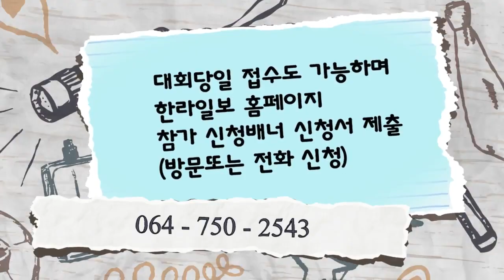"제주바다를 눈에 담고 느낀 것들을 그림에 담아요"...제1회 제주바다 그리기 대회 접수 모집